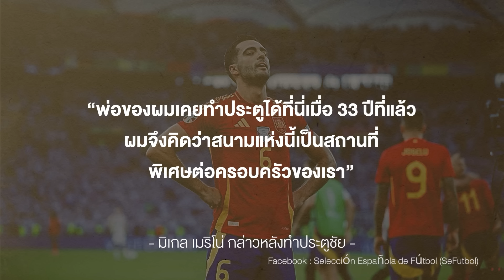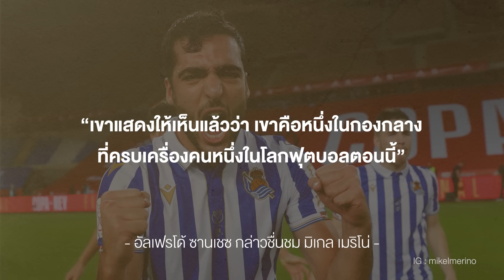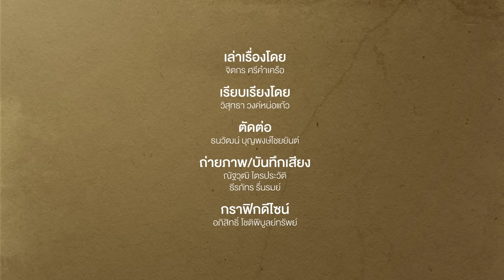มิเกล เมริโน่ กลางสารพัดประโยชน์ ที่อาร์เซน่อลตามหา | Footballista Ep.991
MainStand : อาร์เซน่อล คว้าตัว มิเกล เมริโน่ กองกลางที่เพิ่งช่วยให้ทีมชาติสเปน คว้าแชมป์ ยูโร 2024 มาร่วมทีมเป็นที่เรียบร้อย

มีเหตุผลมากมายที่บ่งชี้ว่า กองกลางวัย 28 ปีรายนี้เป็นที่ต้องการของทัพปืนใหญ่ ไล่มาตั้งแต่ความสารพัดประโยชน์ที่เขาสามารถลงเล่นได้ทั้งหมดในแผงกองกลาง ทั้งในตำแหน่งกองกลางตัวรับ กองกลางบ็อกซ์ทูบ็อกซ์ รวมไปถึงตำแหน่งเพลย์เมกเกอร์

ผนวกกับอีกหนึ่งจุดเด่นของ มิเกล เมริโน่ นั่นคือความดุดัน ที่ยอมเข้าแลกทุกจังหวะ เจ็บเป็นเจ็บ และผสมผสานกับเล่ห์เหลี่ยมในการจ่ายบอล

จุดเด่นดังกล่าวของ มิเกล เมริโน่ ค่อนข้างคล้ายคลึงกับสไตล์การเล่นของ กรานิต ชาก้า อดีตกองกลางคนสำคัญของทีม ที่อำลาต้นสังกัดไปในปี 2023 จน เมริโน่ ถูกนำไปเปรียบเทียบกับ ชาก้า ถึงขั้นที่ว่าจะเข้ามาทดแทนในส่วนที่หายไปจากกองกลางชาวสวิตเซอร์แลนด์ผู้นี้

เมริโน่ มีดีขนาดไหน ? อาร์เซน่อล มองเห็นแง่มุมไหนของ ชาก้า ในตัวเขา ? ติดตามเรื่องราวของมิดฟิลด์สแปนิชผู้นี้ไปพร้อมกับ Main Stand ได้ที่นี่